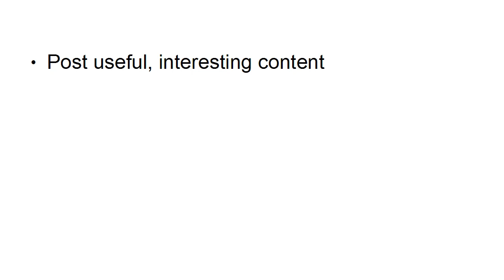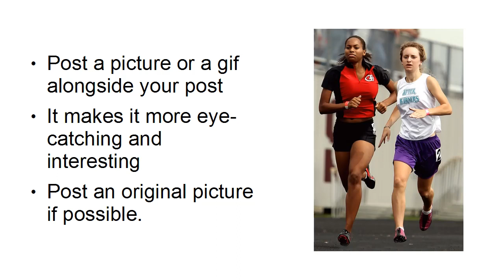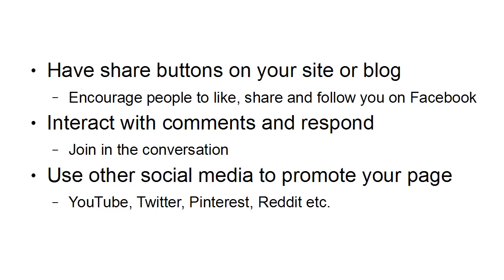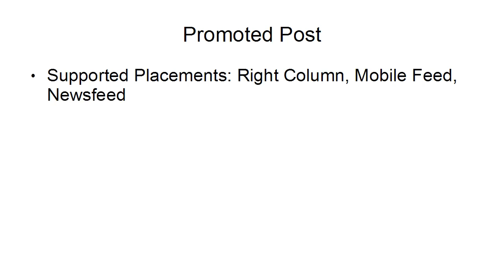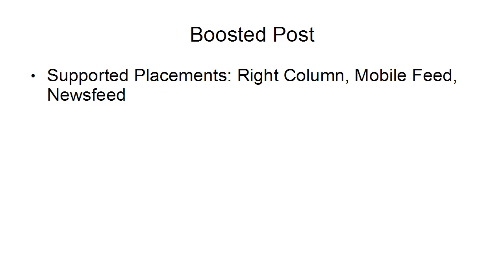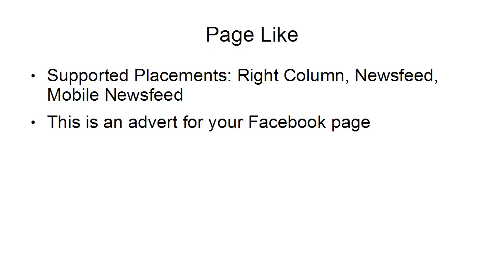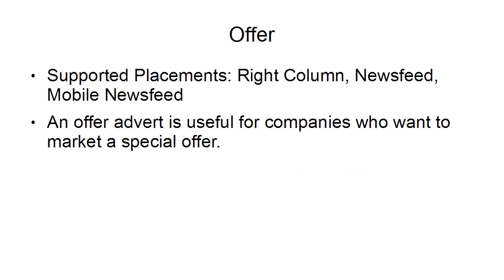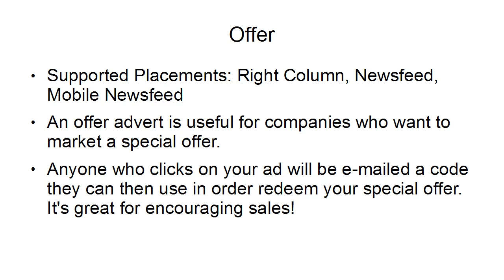Two Ways to getting more Facebook Fans